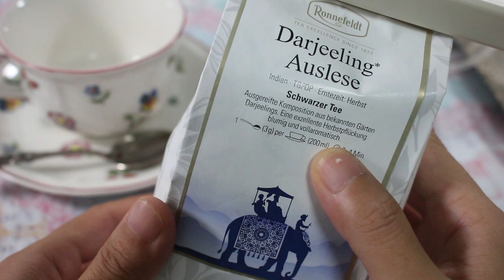리뷰 | 로네펠트 다질링 아우스레제 | Ronnefeldt Darjeeling Ausrese [상품#63] ¶자막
로네펠트 다질링 아우스레제
Ronnefeldt Darjeeling Ausrese
찻잔 : Villeroy & Boch Petite Fleur

☆★맛 평가 기록★☆

수렴성
없음 강함

고삽미
약함 강함

단맛
적음 많음

산미
약함 강함

감칠맛
약함 강함

구감
가벼움---무거움

향기
단순함---풍성함

총평 5점

0 쓰레기
1 물보다 못함
2 구색은 갖춤
3 차라고 불러도 좋음
4 굳이 다시 마시지 않음
5 무난한 차 (잘 우려야 마실만 함)
6 괜찮은 차 (몇 번은 마실듯)
7 맛있는 차 (잘 우리면 맛있음)
8 훌륭한 차 (주 2회 이상 음용 가능)
9 어떻게 우려도 맛있음
10 재구매 의사 있음